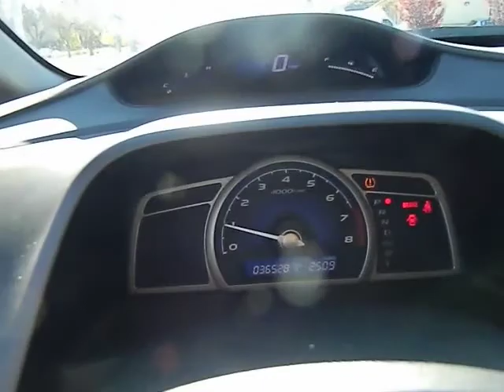2011 Honda Civic - LX Sedan 4D Los Angeles Woodland Hills West Hills Sherman Oaks Van Nuys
2011 Honda Civic